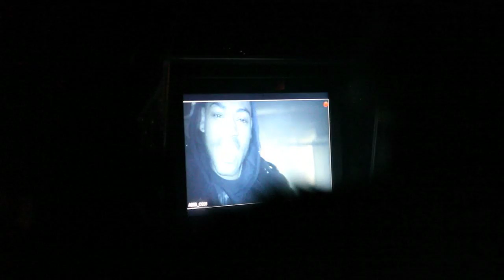GRIME DAILY EXCLUSIVE BHS - Clement Marfo & The Frontline - Mayhem (feat. Kano)